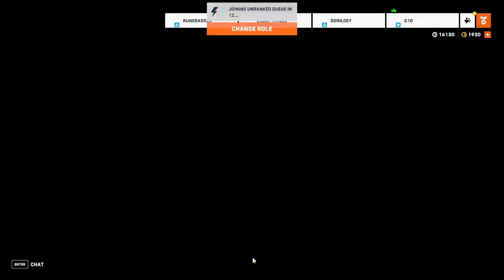You Failed Us, Reinhardt - Overwatch 2